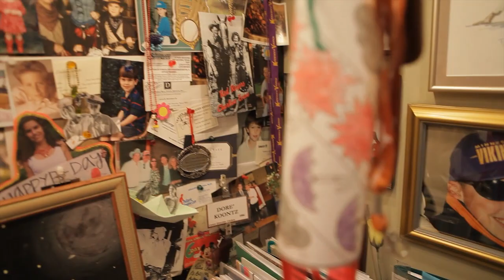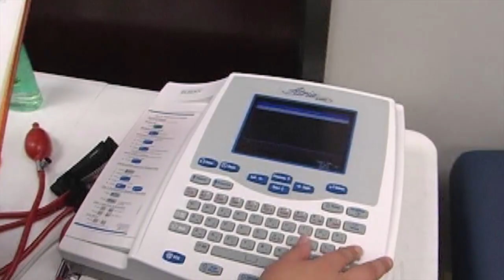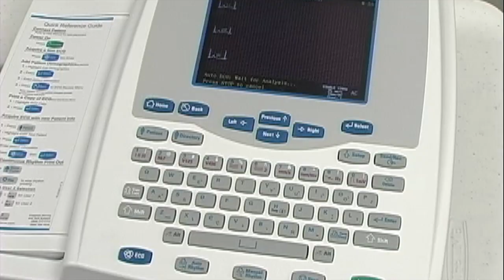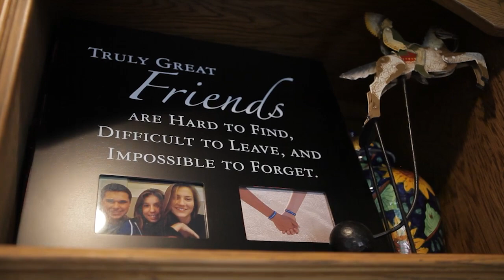The Story of AugustHeart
AugustHeart is a program named in honor of August Koontz.  The mission of AugustHeart is to prevent sudden cardiac death in active students, ages 14-18, in Bexar County and South Central Texas by providing FREE heart screenings.

Every year more than five Texas students die suddenly on the playing field, their lives cut short due to undiagnosed genetic heart conditions. Sudden Cardiac Death (SCD) can be prevented through screenings that can detect abnormalities of the heart. In October of 2008, August Koontz, an active and seemingly healthy young athlete from San Antonio died in his sleep at the age of 18. His death was the result of a genetic condition called Hypertrophic Cardiomyopathy (HCM).